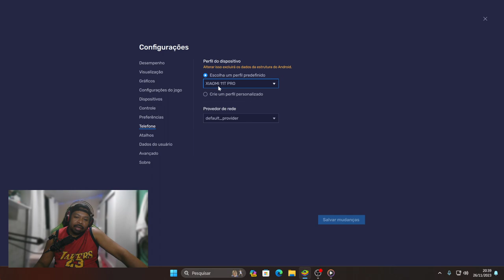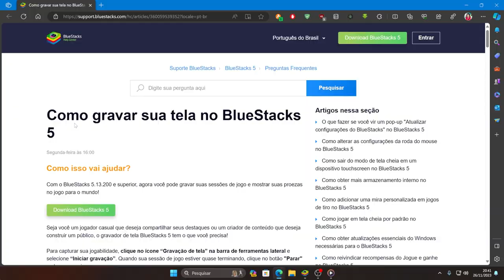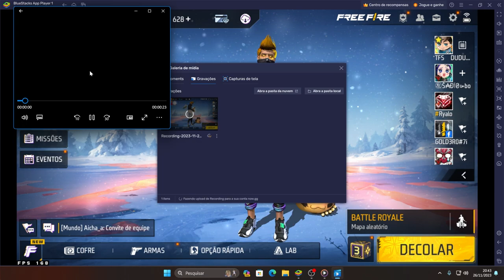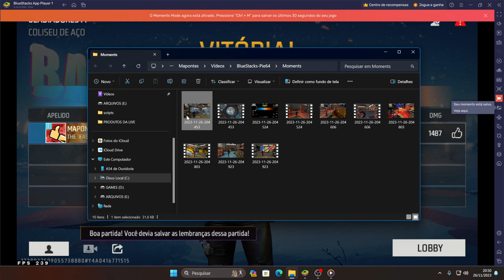COMO FAZER CLIPADA OU GRAVAR GAMEPLAY DIRETO DO BLUESTACKS SEM PROGRAMAS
MINHAS REDES